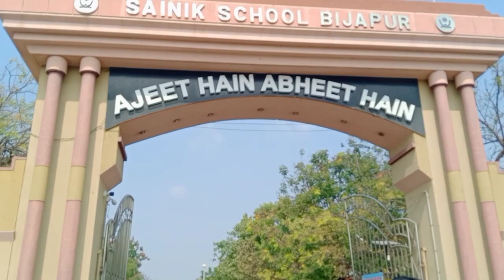SiddeshwaraSwami ji:- ಸಿದ್ದೇಶ್ವರ ಸ್ವಾಮೀಜಿಯ ಅಂತಿಮ ದರ್ಶನಕ್ಕೆ ಬಂದ ಜನಸಾಗರ 🙏@JnanayogashramaVijayapura